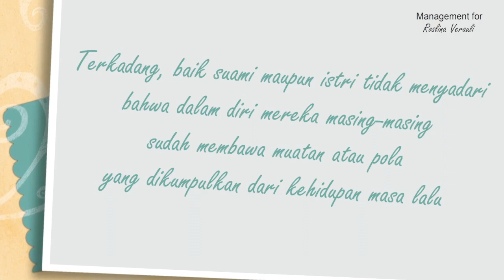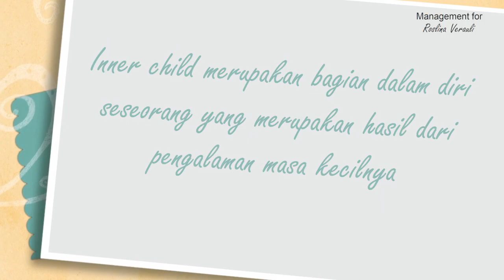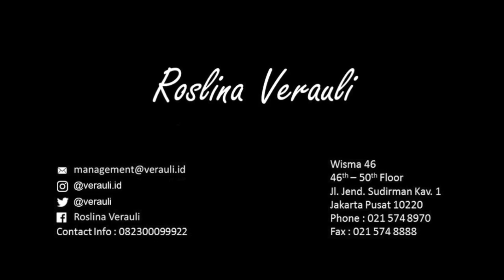Sesi Anda dan Dia - Anda, Dia, dan Inner Child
“Anda, Dia dan Inner Child”
Berhari-hari bersama si Dia di rumah saja selama periode social distancing. Masih saling cinta? Atau sedang teruji saat cinta dihayati berbeda. Aksi si Dia dihayati sesuai penghayatan "inner child" dalam diri masing-masing di masa lalu. Dengar cerita kami berdua. Meski sudah saling mengenal dan berteman sejak 25 tahun yang lalu, ternyata masih selalu butuh penyesuaian. Seolah baru saling kenal kemarin sore. Fresh langsung dari kamar tidur kami malam ini.Hey, saat saling tidak sesuai ternyata ada yang butuh dibahas bersama pasangan.Share pengalaman serupa Anda dan Dia..💕

Produced by
Cast: Roslina Verauli.,M.Psi.,Psi. dan Pak Suami
Video Editor: Prima Arya Maulana ( Instagram @aryaaprimaa)